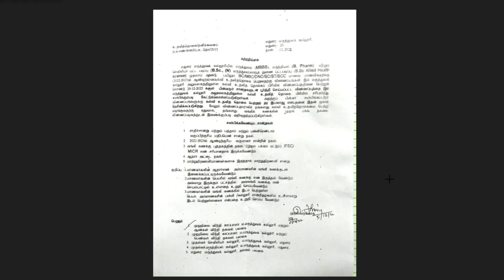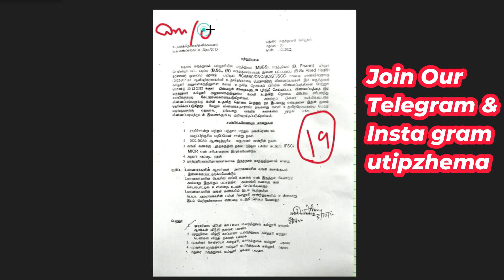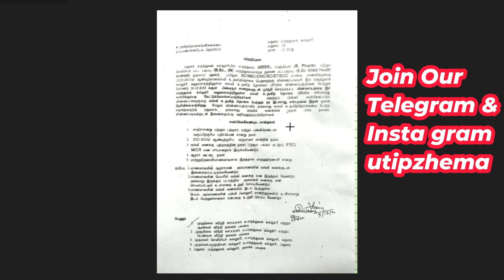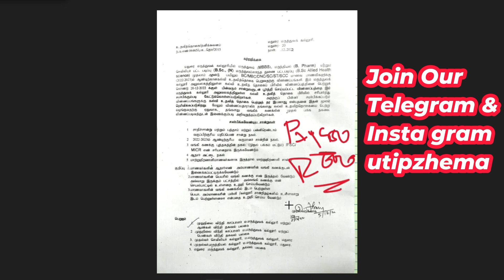🔥Scholarship For Medical & Paramedical Students|Paramedical Courses|utipzhema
🔥Paramedical Counselling 2023 Cutoff இவ்வளவு குறையும்

🔴இந்த வருடம் Counselling  இப்படி தான் நடக்கும்

paramedicalcutoff 2023,
bscnursing cutoff2023,
cutoff calculation,
bscnursing cutoff,
paramedicalformapplydate2023,
துணை மருத்துவ படிப்புகளுக்கு அரசுகல்லூரிகளில்விண்ணப்பிப்பதுஎப்படி?,
paramedicaladmission2023,
paramedicalcounselling2023tamilnadu,
paramedicalformfillup2023lastdate,
tnparamedicalonlineapply2023,
tnparamedicaladmissiondate2023,
paramedicalapplicationopeningdate2023,
nursingadmissiondate2023,
bscnursingadmission2023,
howtoapplyparamedicalcoursesingovtcollege,
utipz,utipzhema,utipz youtube channel,
12thcutoffmarkparpathueppadi,
howtocalculateengineeringcutoff2023,
engineeringcutoffcalculation2023,
12thcutoffmarkscalculation2023intamil,
howtocalculate12thcutoffforparamedicalcourses,
paramedicalcutoffcalculation2023,
12thcutoffmarkparpathueppadi2023,
bpharmcutoffcalculationintamil,
paramedicalcutoffcalculationintamil,
cutofcalculationafter12,
howtocalculateforparamedical2023,
bscnursingcutoff2023,
after12cutoffcalculationtamil,
cutoffcalculationformbbs,
paramedicalcoursecutoff2023,
paramedicaladmission2023,
bscnursing cutoff2023
gnm cutoff2023
bpharm cutoff2023